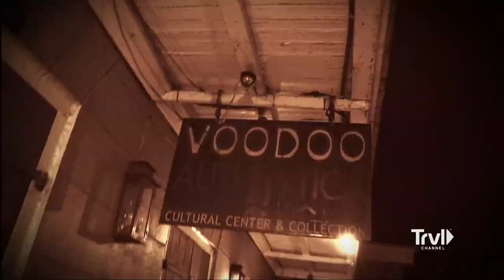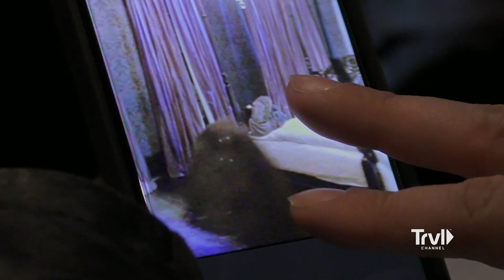Exclusive Investigation of Haunted LaLaurie Mansion | Portals To Hell | Travel Channel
Jack and Katrina head down to the Big Easy to perform the first-ever paranormal investigation of the infamously haunted LaLaurie Mansion. Using voodoo rituals and spirit boards, they hunt for the truth about the terrifying rumors that surround this real life house of horrors.

Jack Osbourne and Katrina Weidman investigate the world's most sinister haunted locations they suspect are gateways to the spirit world. They peer into the dark void of the unknown as they document evidence of paranormal activity and search for answers about the afterlife. This is the future of paranormal research, and Jack and Katrina are taking along a team of seasoned pros to record it all.